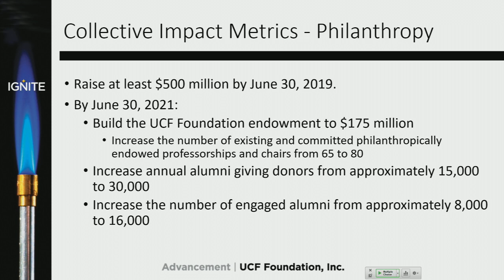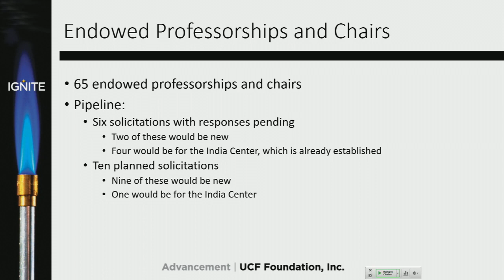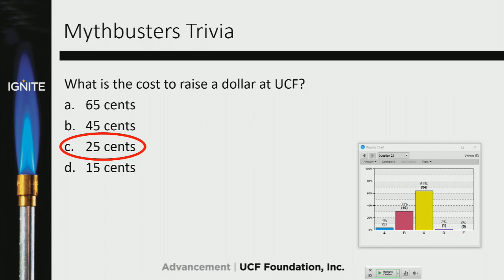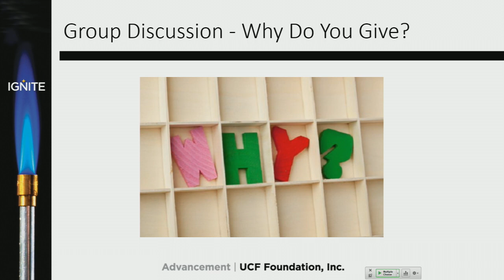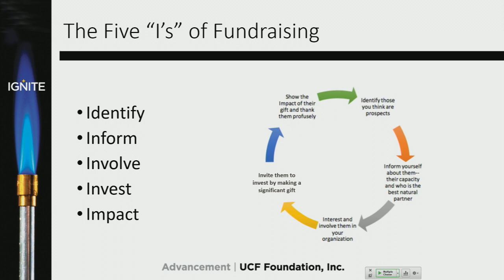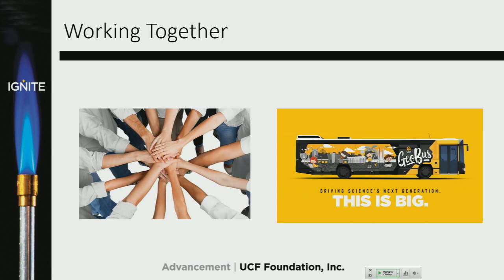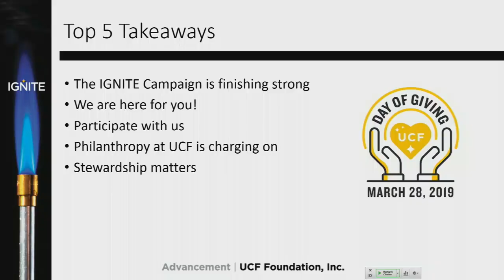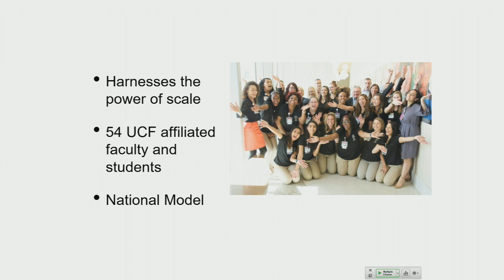Provost Forum: Increasing Fundraising & Philanthropy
Faculty and staff are invited to join the Provost for a series of forums exploring UCF’s Collective Impact Strategic Plan, providing updates on progress towards targeted metrics in the strategic plan, and highlighting specific projects and initiatives being implemented. The third forum will focus on “Increasing Fundraising and Philanthropy” and feature Mr. Michael Morsberger, Vice President for Advancement and CEO of the UCF Foundation.